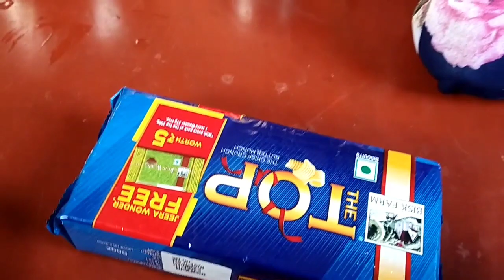নিফা পড়তে বসে কি দুষ্টুমি করলো.. লাঞ্চে মা কী বানালো.. সন্ধ্যার নাস্তায় কি স্পেশাল রান্না হলো...।।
village girl vlog
daily vlog
family vlog
indian vlogger
bengali vlog
vlog
village style cooking
kids vlog
kids reading vlog
pizza recipe
lunch special recipe
fish recipe
vegetable recipe
nasta recipe
sondhar nasta pizza
kids daily routine
kids makeup
a beautiful day out of my baby
eating vlog